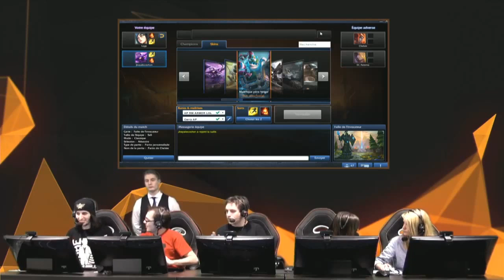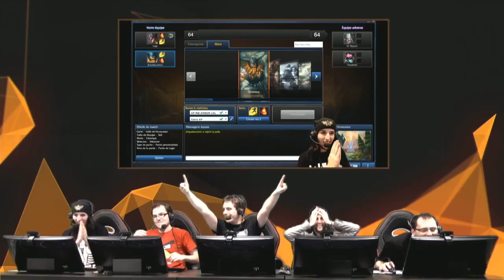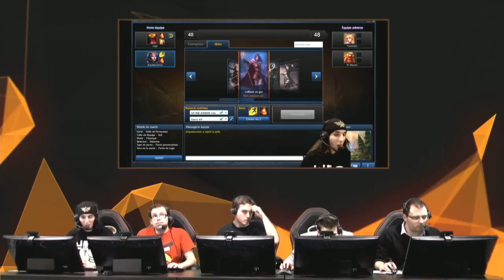EC Family - League of Legends #1.6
EC Family du 12 février 2014. Une fois par mois, retrouvez toute l'équipe d'Eclypsia qui s'affronte pour une soirée endiablée.

Où ça se passe ?